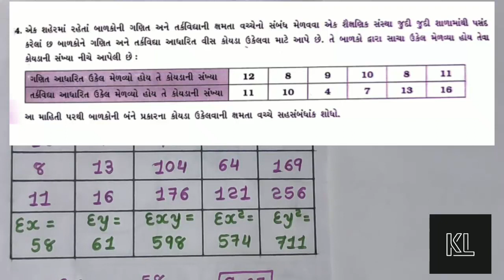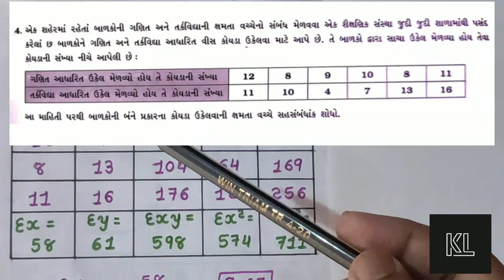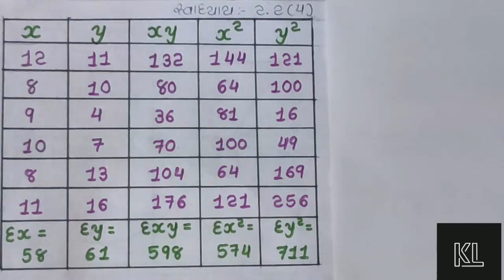12TH ||STATISTICS || PART-1|| CH:- 2 ||સુરેખ સહસંબંધ|| METHOD -1 ||Karl Pearson's Correlation(XY)